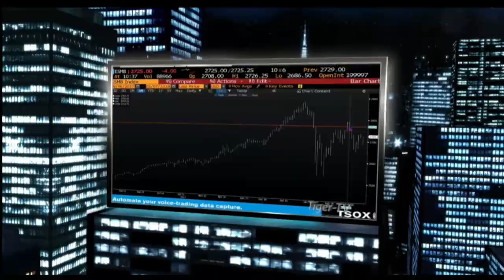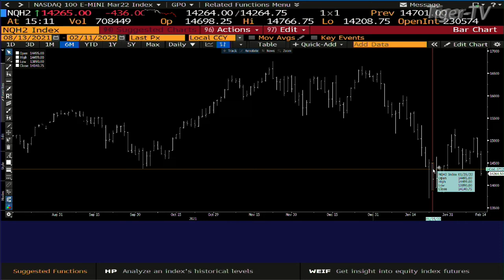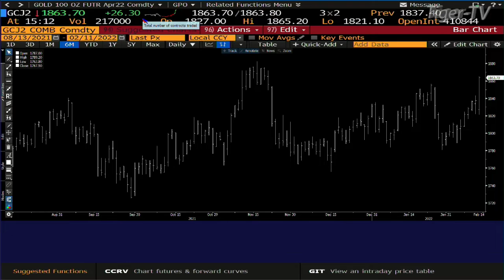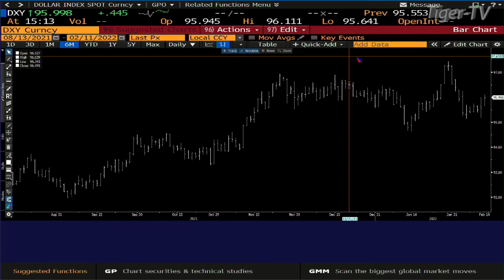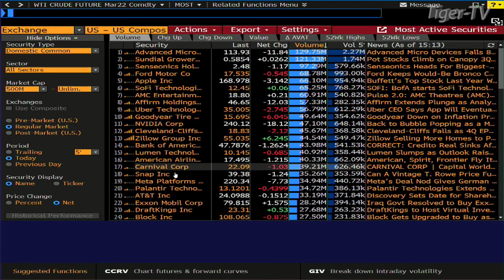February 11th, Daily Market Recap - 2022